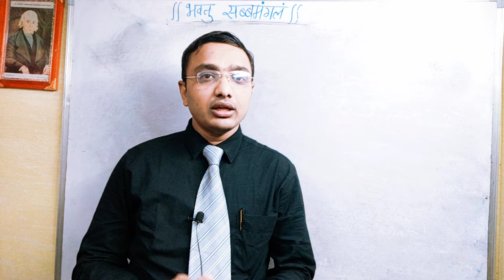Hekla lava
Interesting facts about Hekla lava